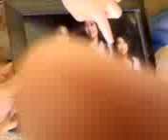jeick pointing at his pic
my nephew pogi